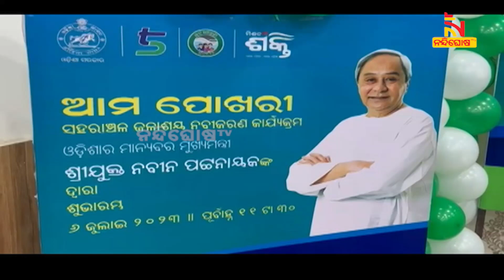ଆମ ପୋଖରୀ ଯୋଜନାରେ ପୁନଃରୁଦ୍ଧାର ହେବ ବଲାଙ୍ଗୀର ଜିଲ୍ଲାର ୧୭ଟି ପୋଖରୀ | NandighoshaTV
ଆମ ପୋଖରୀ ଯୋଜନାରେ ବଦଳିବ ପୋଖରୀର ଦୃଶ୍ୟ । ବଲାଙ୍ଗୀର ଜିଲ୍ଲା ସହରାଞ୍ଚଳରେ ପରିତ୍ୟକ୍ତ ଅବସ୍ଥାରେ ରହିଥିବା ୧୭ଟି ପୋଖରୀର ପୁନଃରୁଦ୍ଧାର କରାଯିବ

* DishTV Channel No: 1367
* Airtel Digital TV Channel No: 611
* TATASky Channel No: 1779
* hathw@y Channel No: 731
* Ortel Channel No: 707
* Videocon d2h Channel No: 840
* SITI Channel No: 17 & 458
* GTPL Channel No: 719
* SUN Direct Channel No: 667
* Asianet Channel No: 219